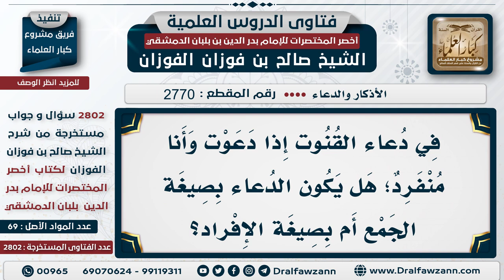[2770 -2802] دعاء الشخص لنفسه هل يكون بالجمع أم الإفراد؟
السؤال: في دعاء القنوت إذا دعوت وأنا منفرد؛ هل يكون الدعاء بصيغة الجمع أم بصيغة الإفراد؟
الجَوَابُ:  إذا كان الدعاء لك خاصة؛ يكون بصيغة الإفراد، أما إذا كنت تدعو لك وللمسلمين؛ يكون بصيغة الجمع.

للاشتراك في قناة الشيخ صالح الفوزان
سؤال وجواب من شرح أخصر المختصرات ( 2802 ) مقطع

للاستفسار والإقتراحات والدعم
رئيس الفريق
لمشروع كبار العلماء